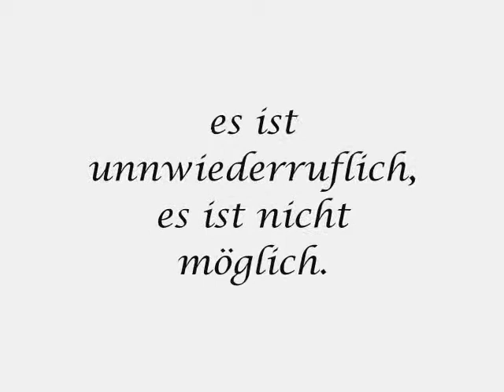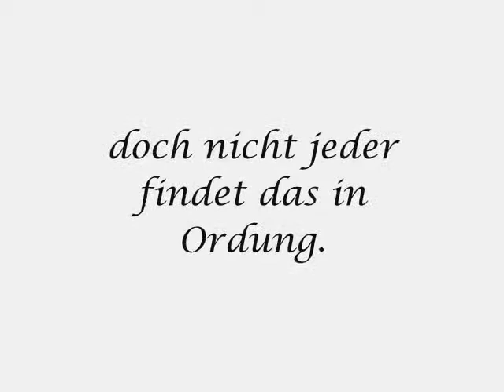Das Lied in mir Trailer 2.